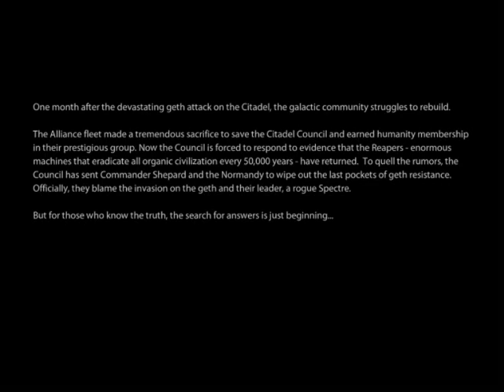Paul's Gaming - Mass Effect 2 part001 - I Die, The End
Part 1

Julia Shepard returns to continue fighting!
I probably don't really need to give much of a video description for this, just expect lots of talking, planet probing (ugh...), and of course, more sexual comments than you can handle! Especially to Turians and Krogans, and ESPECIALLY especially to... The one I will romance in this game!